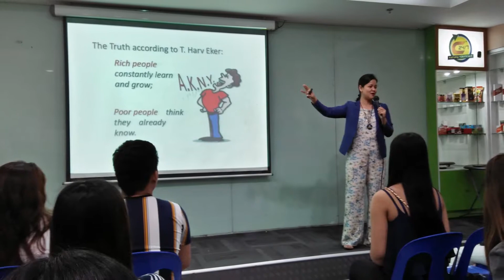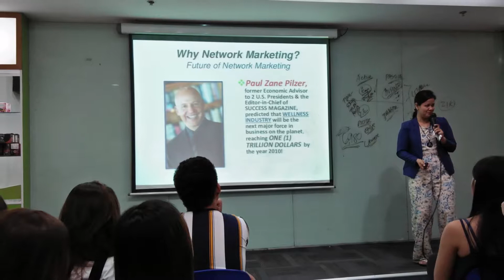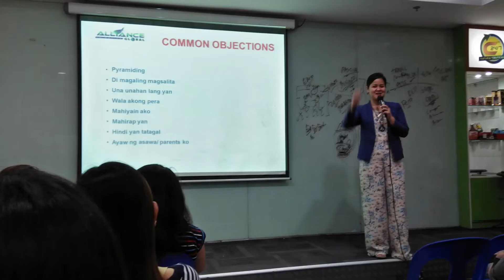Very informative ASAP Training with GA/MC/SB Noemi Tejada_August 31, 2019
3rd Floor Training Room
AIC Burgundy Empire Tower
Pasig City, Metro Manila
Philippines